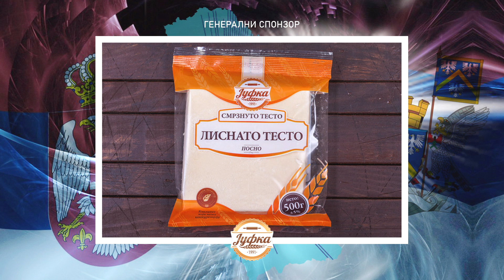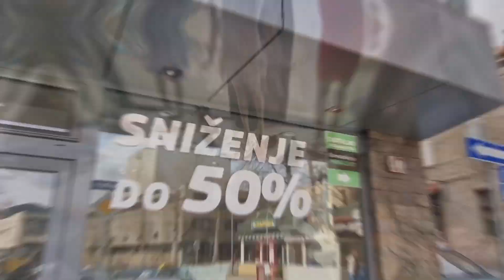U ritmu nedelje sa Vesnom Panić Aćimović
Gošća emisije U ritmu nedelje je Vesna Panić Aćimović, primenjeni umetnik keramike, profesor u umetničkoj školi u Užicu, koordinator za učenički parlament u školi i koordinator tima za promociju i prezentaciju škole. O ovoj specifičnoj umetnosti i školi u kojoj radi razgovaramo sa njom u novom izdanju emisije U ritmu nedelje.